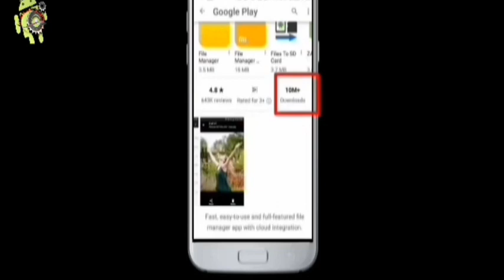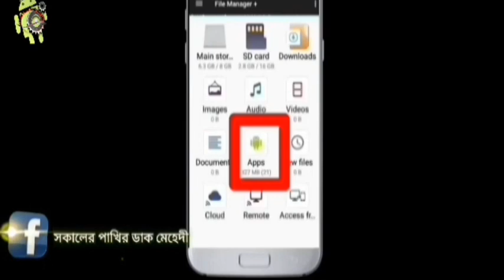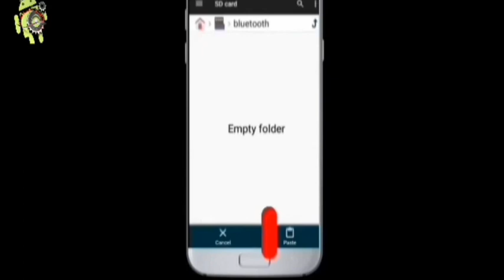Play Store এর Apps SD cardএ।st torn tech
InstallApps-on-SD-card